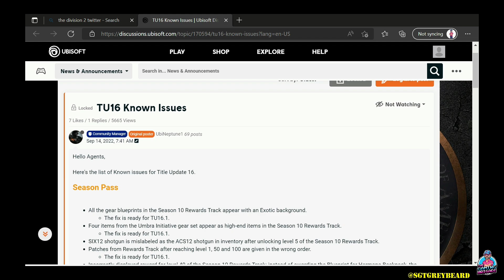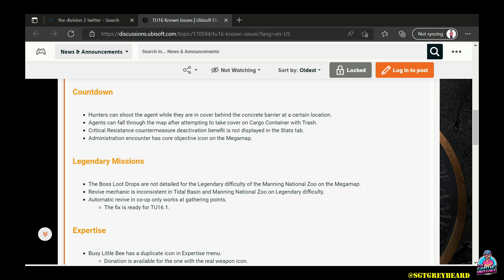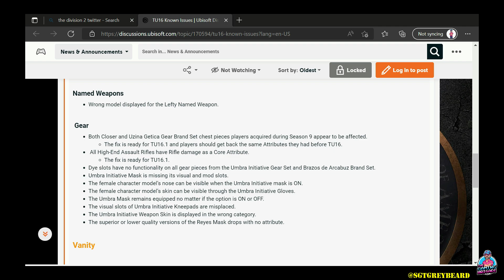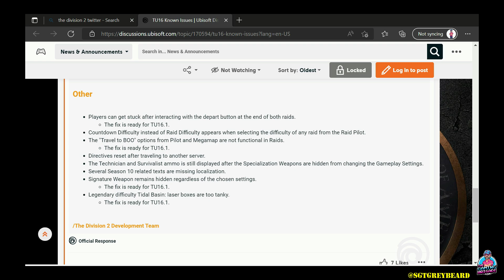KNOWN ISSUES & BUG FIXES! | THE DIVISION 2 | NEWS UPDATE | EXOTIC DROP RATES, BUG FIXES & MORE!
GOOD MORNING AGENTS! AS I DO EVERY MONDAY, TODAY WE GO OVER SOME OF THE FIXES WE WILL SEE SOON, AS WELL AS ANSWER SOME OF THE QUESTIONS YOU'VE SENT THE CHANNEL!!